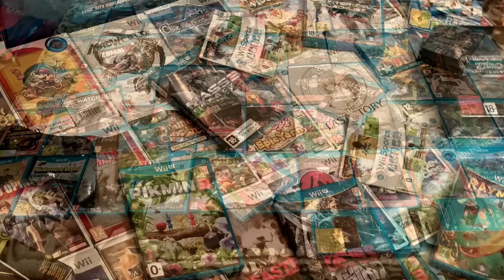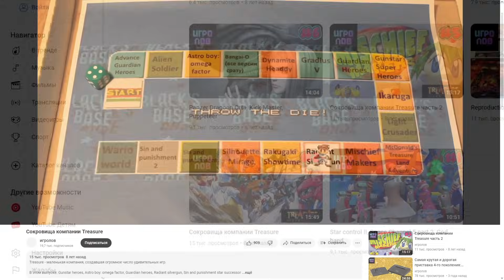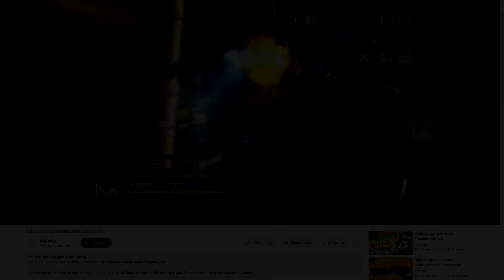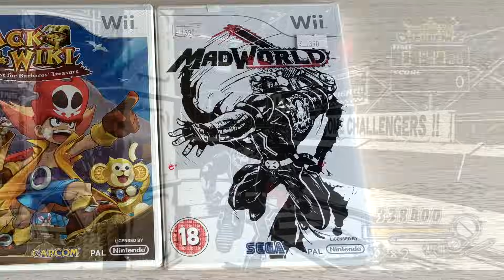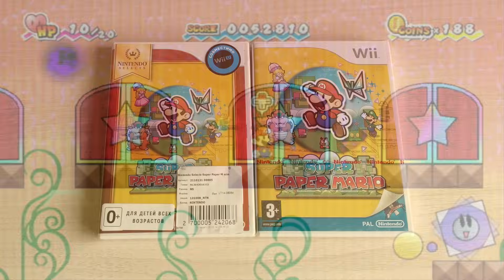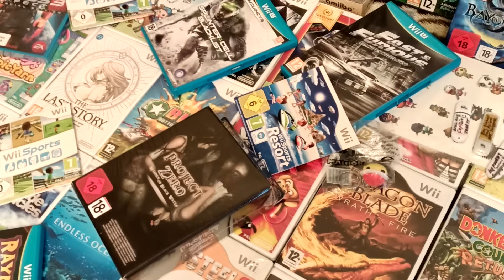150 хороших игр в одном Игровом улове. Покупка огромной и дорогой коллекции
Nintendo Wii подарила нам уйму хороших игр. Super Mario Galaxy, Super Paper Mario, Xenoblade Chronicles, Metroid Prime 3 и список можно продолжать очень долго... Поговорим о некоторых из них в этом ролике. Тем более повод отличный - я умудрился купить огромную коллекцию  Nintendo Wii \ Wii U

В этом ролике:

The Last Story 01:08
Xenoblade Chronicles 02:55
Pandora's Tower 10:19
Tales of Symphonia 10:35
Sin & Punishment: Star Successor 10:53
Super Mario Galaxy 1&2 12:01
Metroid Prime 3 Corruption 12:34
Metroid: Other M 13:33
Resident Evil: The Umbrella Chronicles 13:58
Kirby's Epic Yarn 14:46
MadWorld 15:31
Zack & Wiki: Quest for Barbaros' Treasure 16:12
Fire Emblem: Radiant Dawn 16:27
Okami 17:40
The Legend of Zelda: Twilight Princess 18:26
The Legend of Zelda: Skyward Sword 19:05
The Endless Ocean 1&2 20:00
Animal Crossing Let's Go To The City 20:52
Harvest Moon Magical Melody 21:19
Super Paper Mario 21:30
Muramasa The Demon Blade 22:17
В чем крутизна Wii 23:08